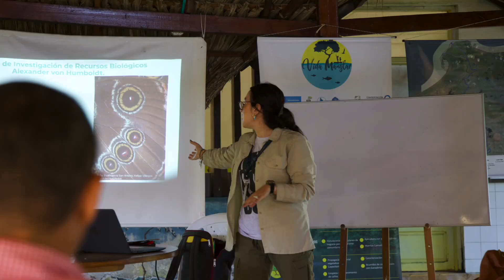Activos bioculturales en la Bahía de Cispatá, desde la voz de Eduar Páez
¡La bioculturalidad nos invita a explorar la increíble conexión y co-evolución entre los grupos humanos y los ecosistemas que conforman nuestros entornos!

Dentro del marco del convenio Ecoreservas, se han desarrollado talleres de activos bioculturales en las regiones Andina, Orinoquía y Caribe.